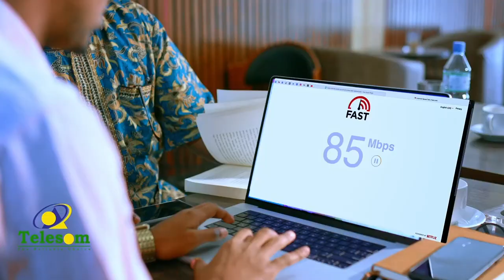Taliska Ciidanka Booliska Somaaliya oo tababar u soo xiray cutub katirsan ciidanka baanbayda